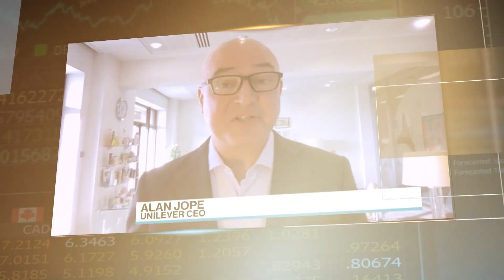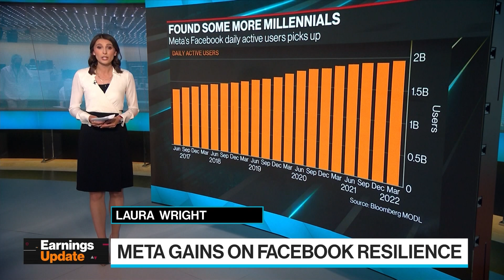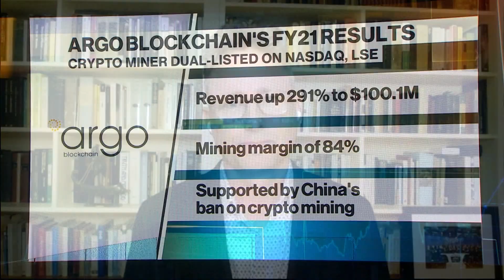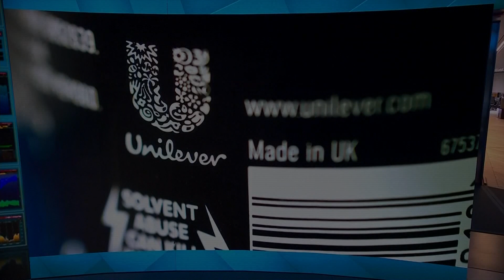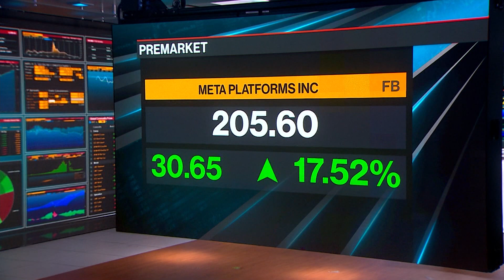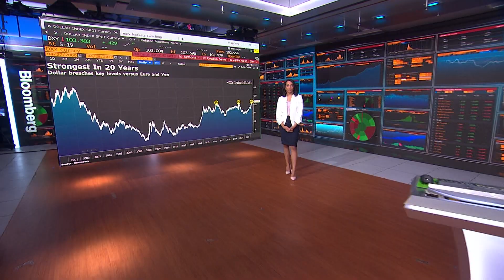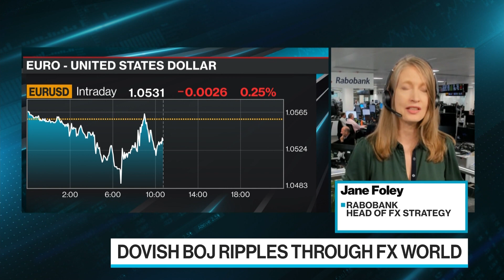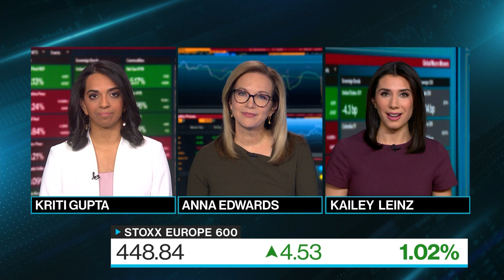'Bloomberg Surveillance: Early Edition' Full (04/28/22)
Bloomberg Surveillance: Early Edition, live from London and New York. Francine Lacqua, Anna Edwards, Matt Miller, and Kailey Leinz deliver the latest news and analysis on the markets with leaders in global finance and economics. Peter Wall, Argo Blockchain CEO, says crypto mining is still a very profitable business. Jane Foley, Head of FX Strategy of Rabobank, says parity can be avoided. Adam Crisafulli, Vital Knowledge Media Analyst, says Apple is the biggest haven in tech.